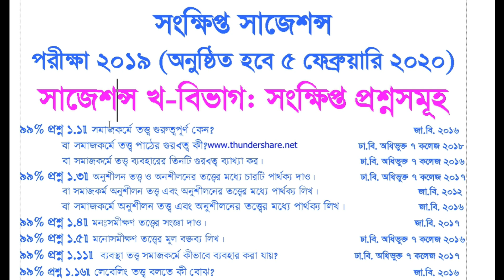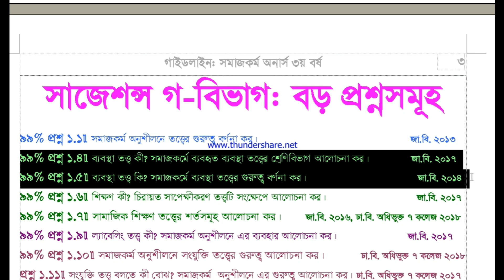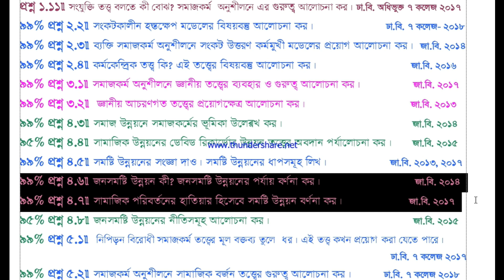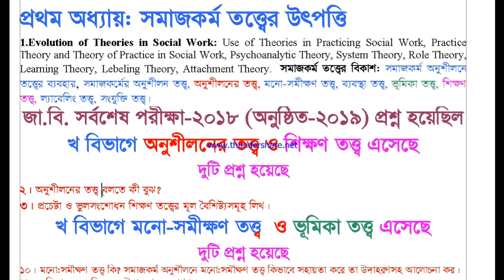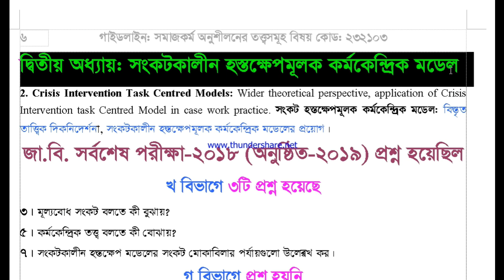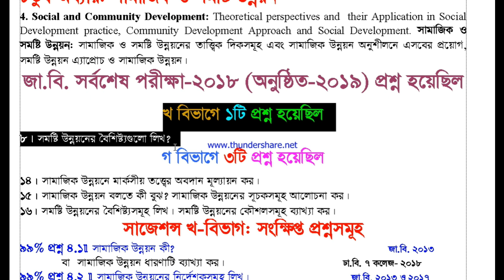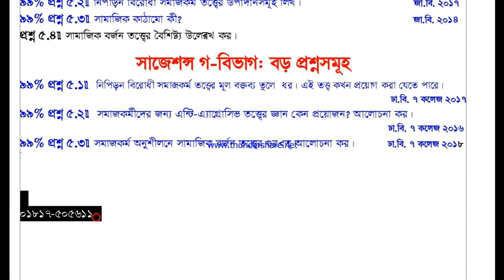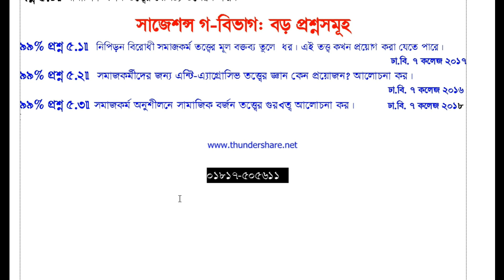জাতীয় বিশ্ববিদ্যালয়: সমাজকর্ম অনার্স তৃতীয় বর্ষ, সমাজকর্ম অনুশীলনের তত্ত্বসমূহ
জাতীয় বিশ্ববিদ্যালয়: সমাজকর্ম অনার্স তৃতীয় বর্ষ, সমাজকর্ম অনুশীলনের তত্ত্বসমূহ, সাজেশন্স ও পরীক্ষা 2019